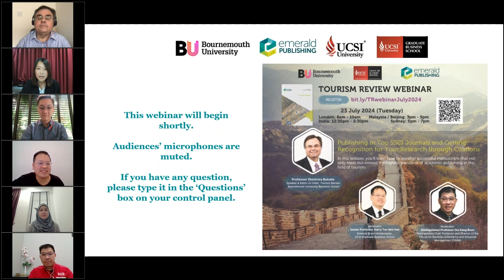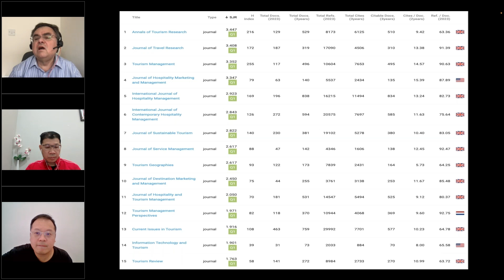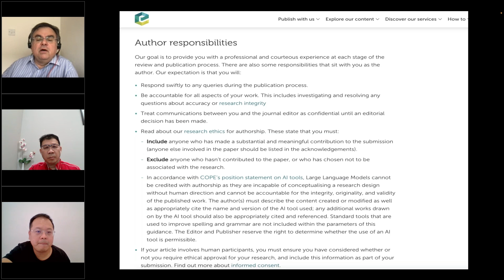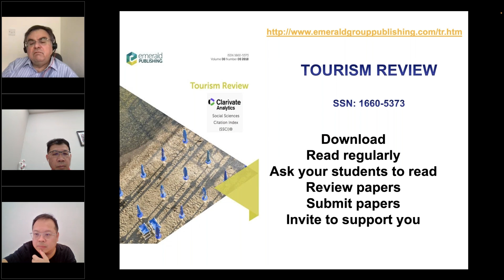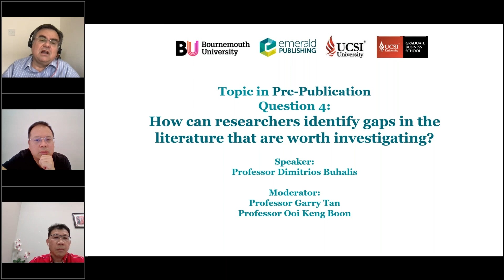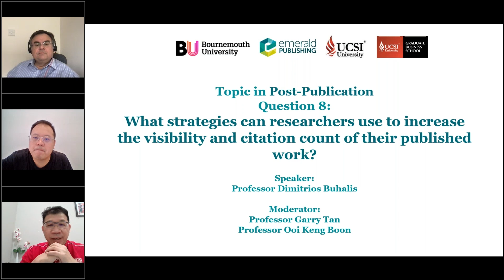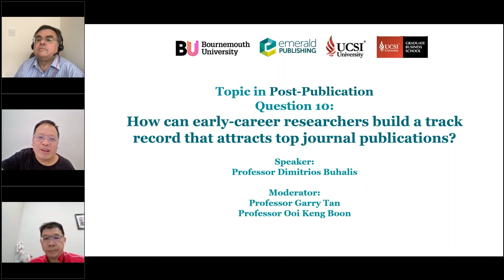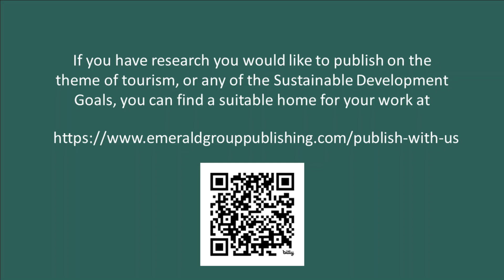TR webinar Buhalis Publishing in Top SSCI Journals and Getting Recognition for Research/Citations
Tourism Review webinar on
publishing in Top SSCI Journals and Getting Recognition for Your Research through Citations
Professor Dimitrios Buhalis

23 July 2024